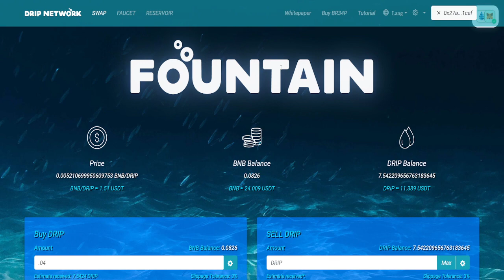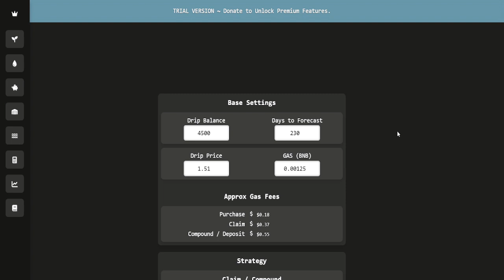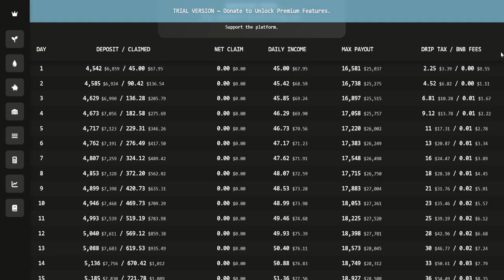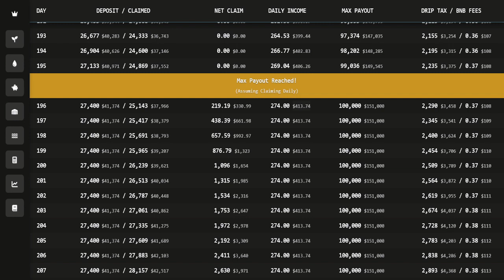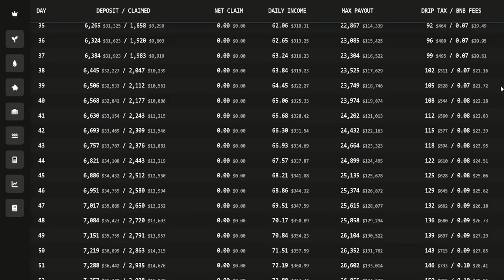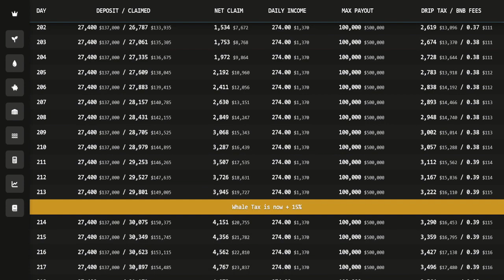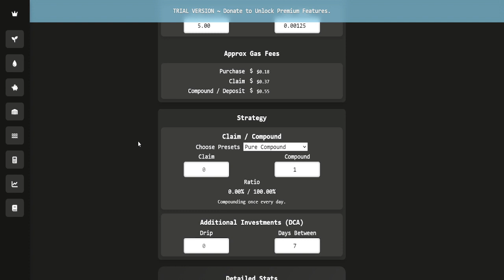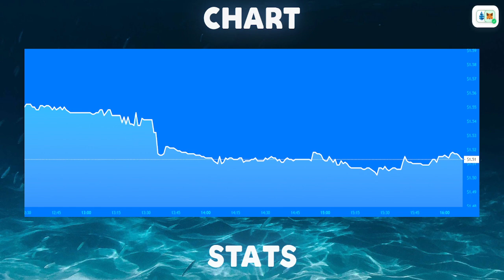Drip Network Price & The CRAZY!!! 🥵🥵🥵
In this video I show how to buy drip and stake it, this can also be used for the  animal farm.

The DRIP Network’s Faucet is a low-risk, high reward contract that operates similarly to a high yield certificate of deposit by paying out 1% daily return on investment up to 365%.

Players can compound and extend their earnings through deposits, hydrating (compounding) rewards as well as through team based referrals.